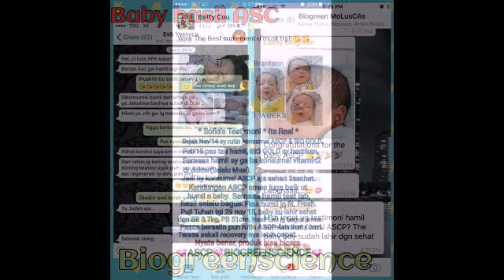Promil Stemcell Promil Alami Bio Green, Program Hamil Cepat Agen Obat Promil Asli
SUDAH LAMA MENIKAH?
TAPI BELUM HAMIL JUGA?

Kehamilan merupakan hal yang sangat dinantikan oleh para orang tua, apalagi untuk mereka yang baru saja menikah. Namun, beberapa orang mungkin ada yang mengalami kesulitan untuk bisa hamil. Bahkan setelah mencoba berbagai macam cara agar bisa cepat hamil setelah menikah, baik secara medis maupun tradisional.

Pada dasarnya mengapa para pasutri lama belum memiliki momongan,karena mempunyai problem atau penghambat pada kondisi system tubuh yang rusak atau bekerjanya kurang maksimal dan bisa mengakibatkan lama terjadi positif hamil.

Sekarang ada solusi Modern hasil Bioteknologi Tinggi, yaitu: STEMCELL yang akan meremajakan atau meregenerasi sel induk dan memperbaiki sel yang rusak.

STOP COBA-COBA

Teknologi STEMCELL Merupakan Peluang Masa Depan Dan Terbukti Sudah Banyak Membantu Kehamilan PASUTRI Dengan Berbagai Macam Hambatan Kehamilan Yang Dialami Selama Ini

STEMCELL merupakan penemuan dengan masa depan yang tak terbatas. Pengembangan StemCell atau Sel Induk atau Sel Punca adalah penemuan besar untuk kesehatan, panjang umur, awet muda dan kecantikan. Semua penyakit manusia berpusat di struktur sel yang terkecil, yaitu: sel induk. Hanya dengan Terapi StemCell yang mampu memperbaikinya.

Mengapa STEMCELL sangat mudah untuk mendukung proses ke–HAMIL–an…?

StemCell akan meremajakan atau meregenerasi induk sel dan memperbaiki sel yang rusak. Pada dasarnya mengapa para PASUTRI lama belum memiliki momongan? Karena mempunyai problem atau penghambat pada kondisi sistem tubuh yang rusak atau bekerjanya kurang maksimal dan bisa mengakibatkan lama terjadinya kehamilan.

BANYAK BUNDA YANG SUDAH MEMBUKTIKANNYA MELALUI TERAPI INI, INILAH SAATNYA ANDA MEMBUKTIKAN,  BAYANGKAN ANDA HAMIL DAN MILIKI BABY YANG SANGAT LUCU DAN MENGGEMASKAN...

Ingin coba atau langsung pesan produk :
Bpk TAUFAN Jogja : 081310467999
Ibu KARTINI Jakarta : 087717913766